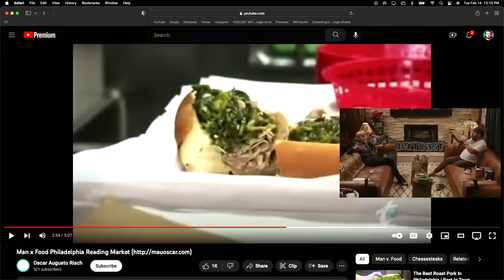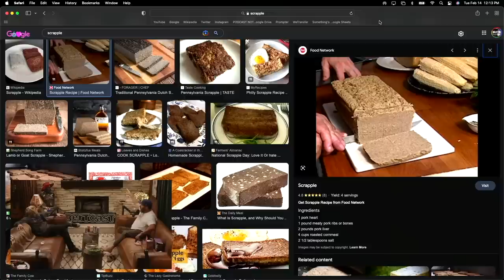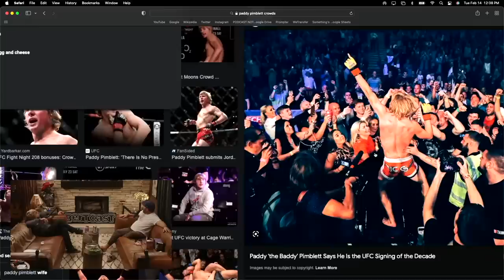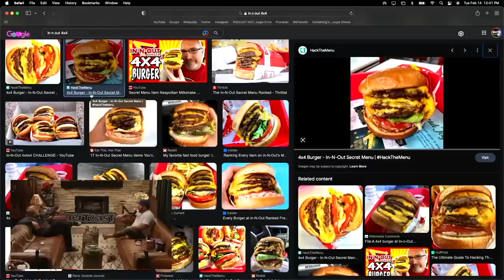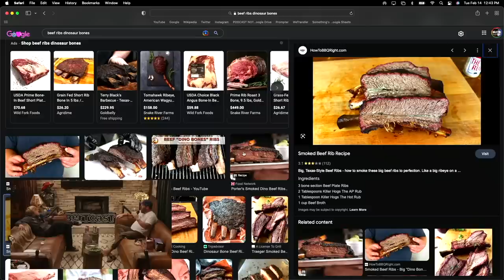Paddy "The Baddy" Pimblett | Bertcast #563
Today, I sit down with UFC superstar, Paddy Pimblett. We talk about his last controversial win, his food career, DM’s from famous people, how he’s handling fame, getting rocked in fights, and much more!